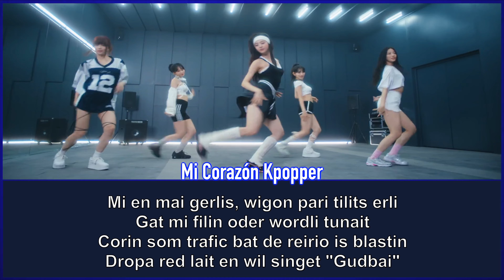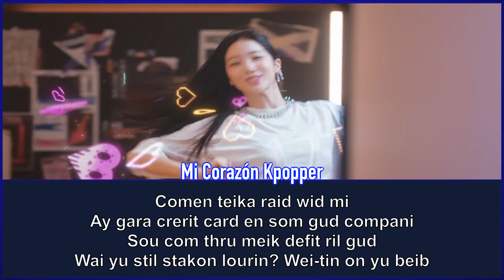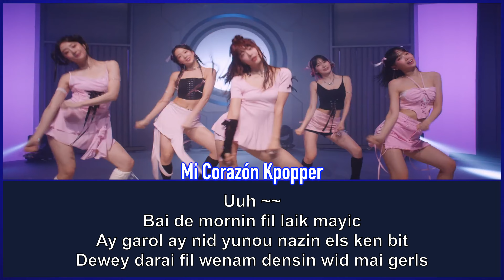Le Sserafim - Perfect Night (Ingles facil / Pronunciacion Facil / Letra Facil)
le sserafim perfect night letra
le sserafim perfect night letra facil
le sserafim perfect night facil pronunciacion
le sserafim perfect night easy lyrics